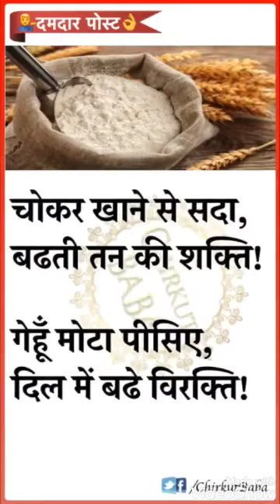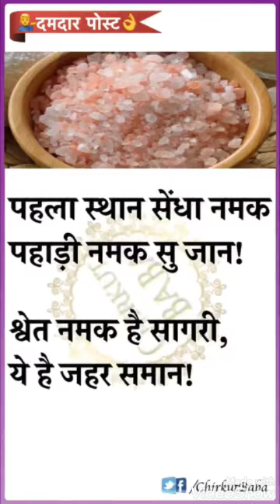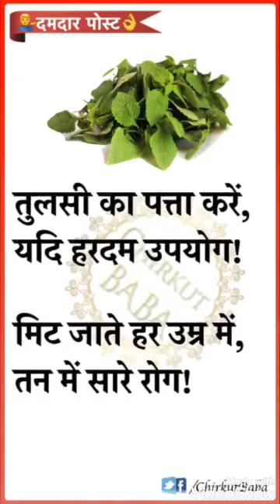in tips ko follow kijiye aur jivan ko saral banaaiye